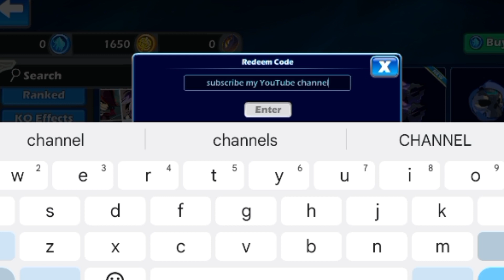FRESH💯 BRAWLHALLA REDEEM CODES 2023 - BRAWLHALLA CODES 2023 - CODE BRAWLHALLA - BRAWLHALLA CODES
All New!! BRAWLHALLA REDEEM CODES 2023 - BRAWLHALLA CODES 2023 - CODES BRAWLHALLA

hello & welcome guy's today I will show you some new codes of BRAWLHALLA for the month of august 2023.

Thanks❤️

your queries!
1:) brawlhalla codes
2:) brawlhalla new codes 2023 August
3:) new brawlhalla codes 2023
4:) brawlhalla codes June 2023
5:) brawlhalla new redemption codes 2023
6:) brawl halla codes 2023
7:) new brawlhalla redeem codes 2023
8:) brawlhalla new skin codes 2023
9:) new redeem codes for brawlhalla
0:) brawlhalla

How to use Brawlhalla Codes?

* Launch the Brawlhalla game and navigate to the main menu.
* During the main menu, look for the store icon and click on it.
* In the store menu screen, scroll down and look for the Redeem Codes.
* Click on the 'Redeem Codes' icon.
* A redemption screen will appear to enter the code.
* Enter your code and enjoy the game.